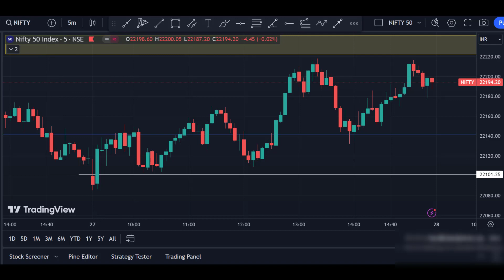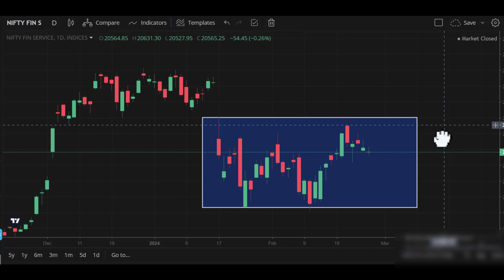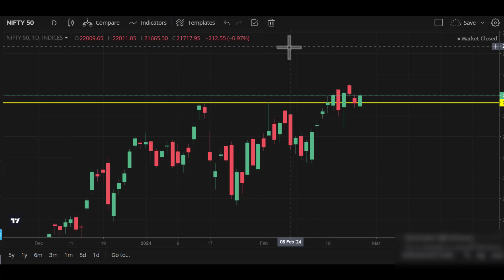nifty and bank nifty prediction for tomorrow (28.02.2024) in tamil